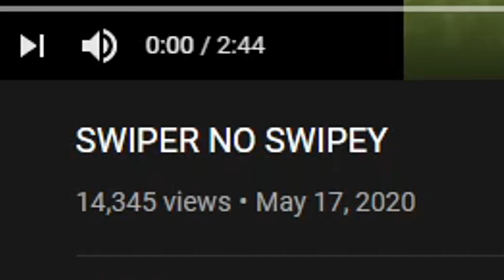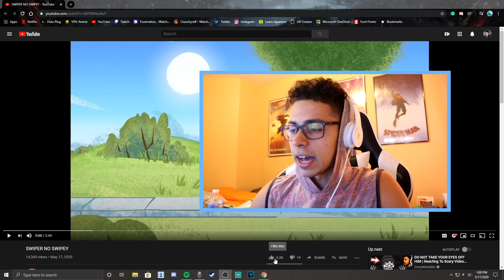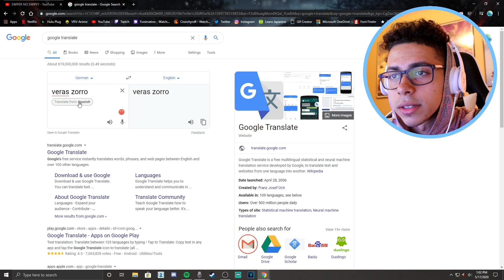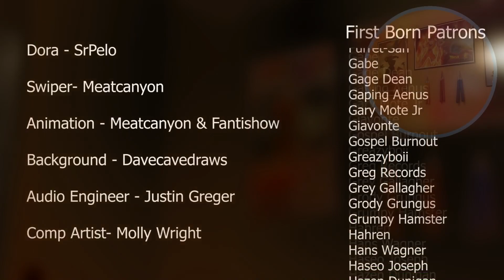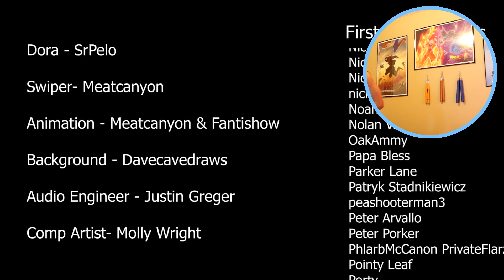SWIPER GETS SWIPED!!! | SWIPER NO SWIPEY REACTION!!!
SWIPER SWIPES HIS LAST SWIPE!

Lee’s Xbox GT: Lee The Sage

Thumbnail Artist (wifey)- @Bonnniebunnnie

Artist - @kaede_draws

SWIPER NO SWIPING

SWIPER NO SWIPING reaction

Swiper no swiping

Dora meatcanyon

Dora meatcanyon reaction

Divine lee meatcanyon

Dora parody

Dora parody reaction

Meatcanyon reactions

Animation reactions